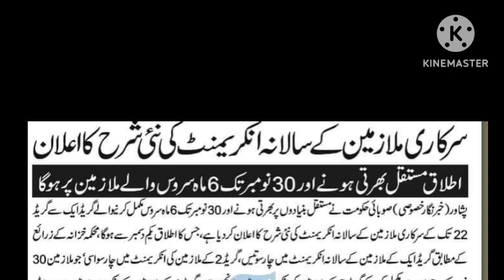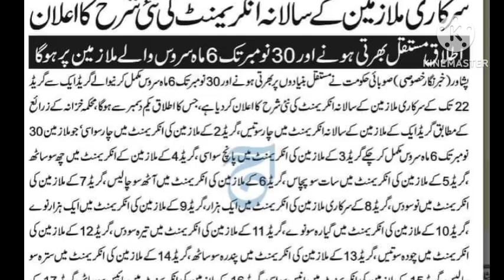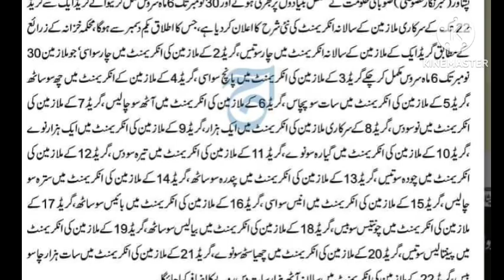good news from account office|| annual increment new rate||pay and pension increase